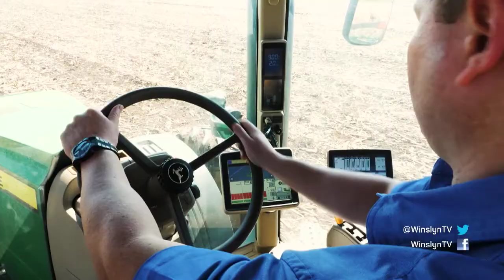Winslyn: Boer as ‘n besigheid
Oor die volgende paar weke gesels ons met ‘n paar suksesvolle boere regoor Suid-Afrika om meer te leer oorboerdery as ‘n besigheid. Ons gesels hierdie week met Dirk Lesch, ‘n boer van Malmesbury in die Wes-Kaap, wat raad gee aan ander entrepreneurs en besigheidseienaars.